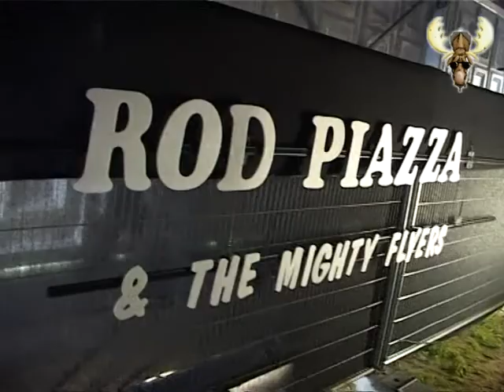Hokie Joint - The way it goes ....Sometimes live @ Peer BRBF 2009 Part 2 (no encore!!!!)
The last part of there gig at Peer. Crowd went wild!! but no encore. Presenter Kathleen doesn't know what to do with it the situation. "Hee, shows over!!" Hear the crowd cheer!!